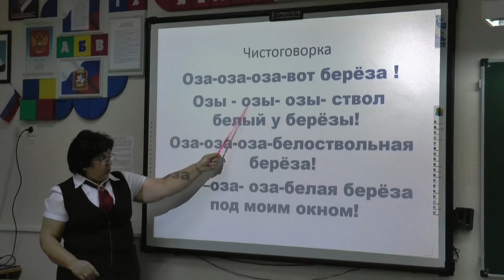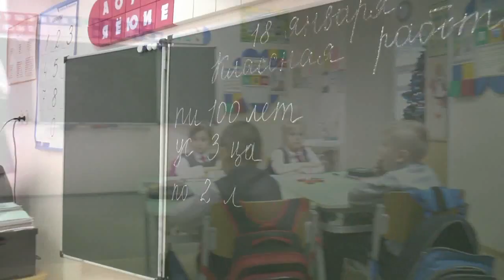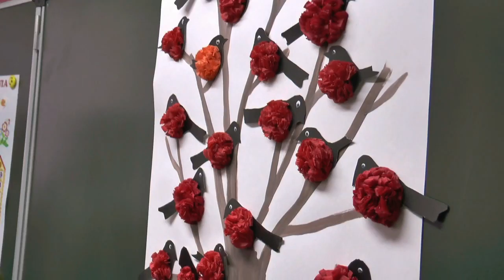Каринская СОШ Учитель года 2016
Каринская СОШ Учитель года 2016 ФотоЦентр «Цифра»
Все виды фото и видео услуг:
- Любая печать фото
- Оцифровка видео кассет
- Съемка и монтаж фото и видео
И прочие услуги